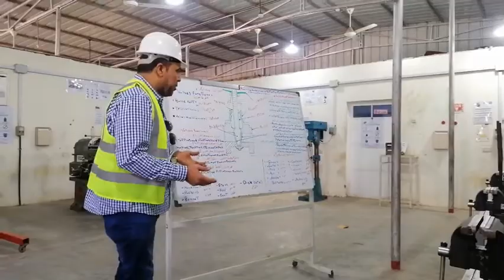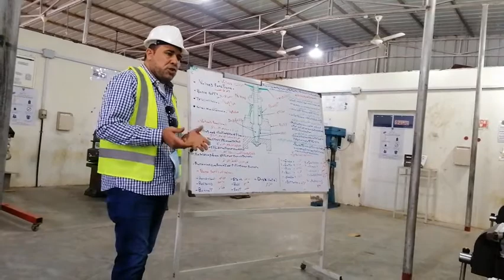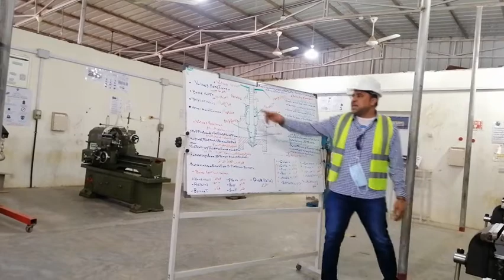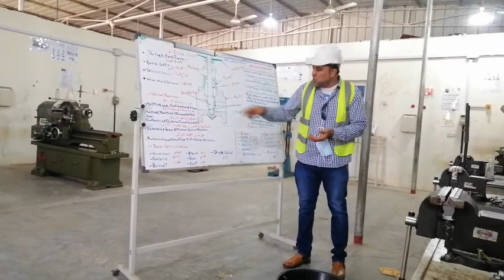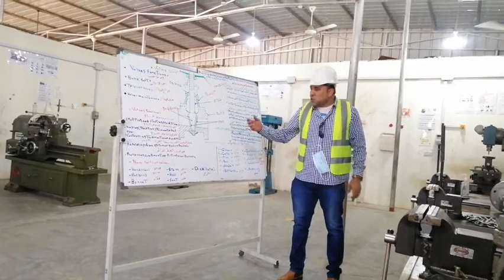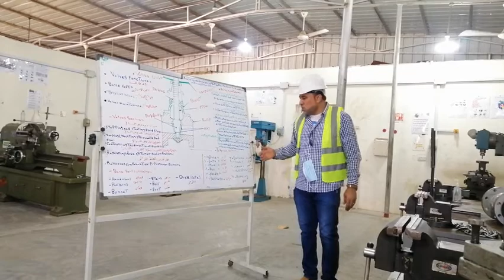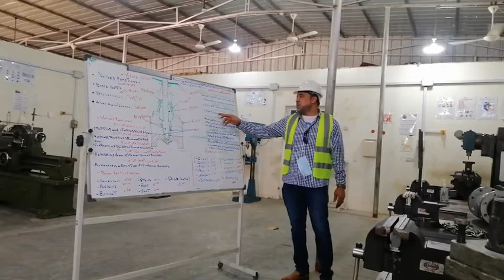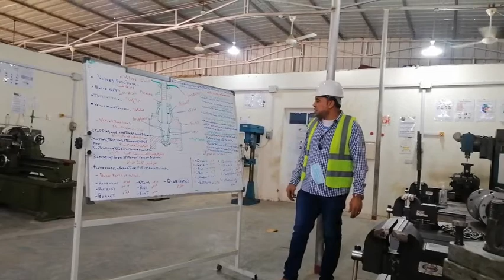Valves شرح الصمامات الميكانيكية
Mechanical Valves الصمامات الميكانيكية